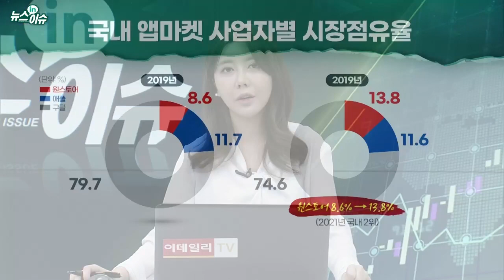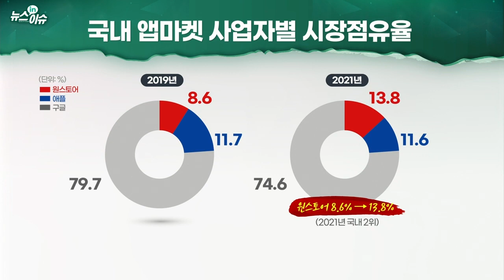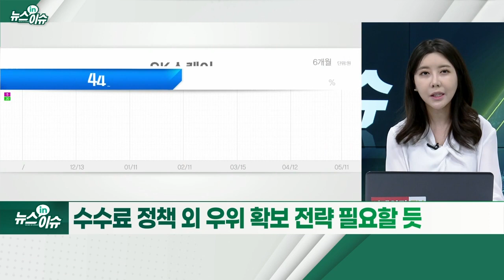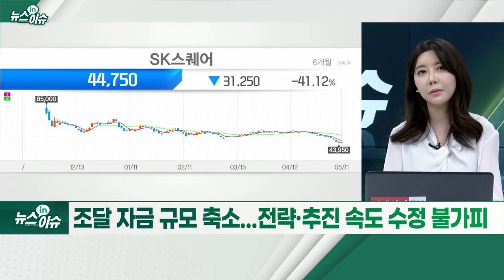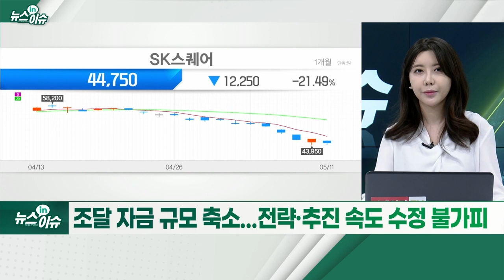원스토어, 수요예측 흥행 참패... 시장침체 탓?_뉴스IN이슈 (20220511)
원스토어, 기관 수요예측 경쟁률 100대 1 하회 예상
- “공모가, 성장 여력 고려시 적정”
- 공모가 고평가 논란 극복 못한 결과
- 낮은 수수료율 강점... 플랫폼 현지화
- 수수료 정책 외 우위 확보 전략 필요할 듯
- 조달 자금 규모 축소... 전략·추진 속도 수정 불가피
- 상위 게임 유치 및 스토리 사업 확장 주목
- SK쉴더스·원스토어 모회사 'SK스퀘어' 연일 신저가